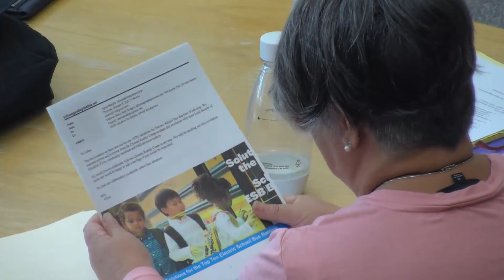Adv Comm On Sustainability 10-12-2022